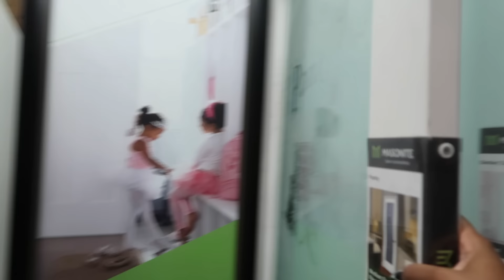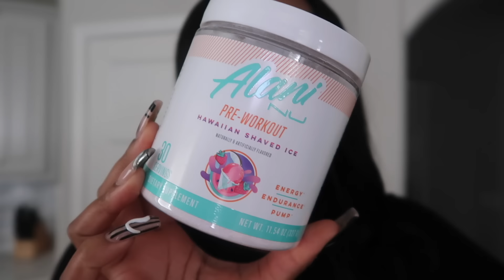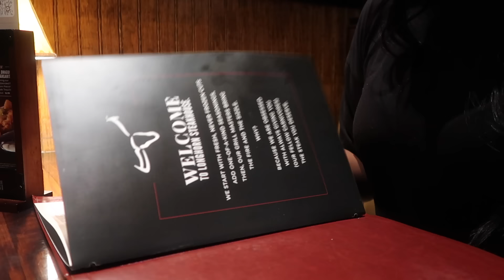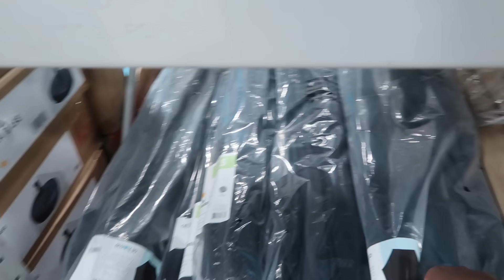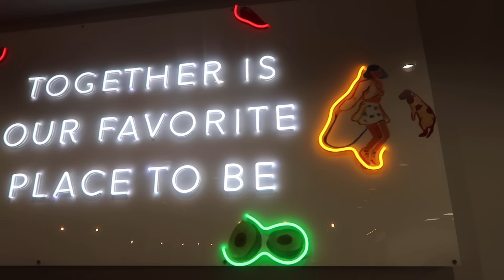VLOG | HOUSE UPDATES, CELEBRATING WITH FAMILY, DAY IN MY LIFE, BACK IN THE GYM, VACAY PREP + MORE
Hey babies!
Welcome back to another vlog. Come along with me as I share house updates, celebrating with family, day in my life, being back in the gym, vacay prep + more.

Info
Age: 31
Ethnicity: African American
College: VSU
Editing: iMovie
Camera: Canon G7x Mark 2

vlog,weekly vlog,day in the life,day in my life,day in the life vlog,day in my life vlog,spend a day in the life with me,brooke kennedy vlogs,vacation prep,prepare for vacation with me,vacay prep,house to home updates,productive vlog